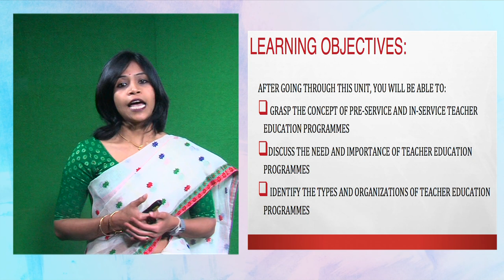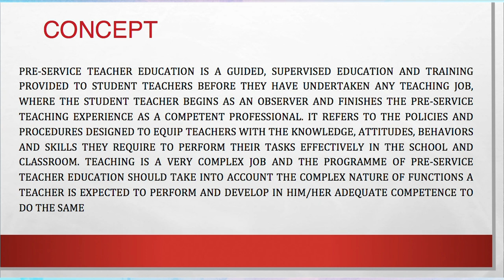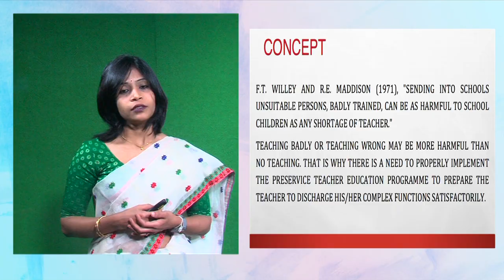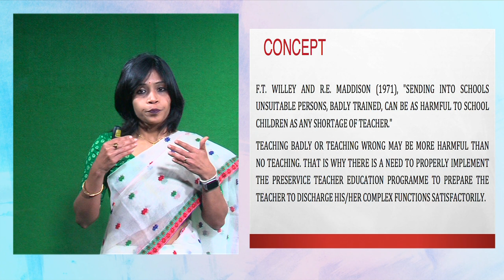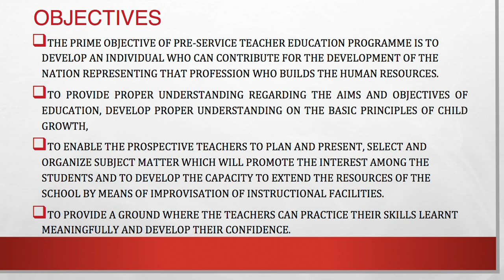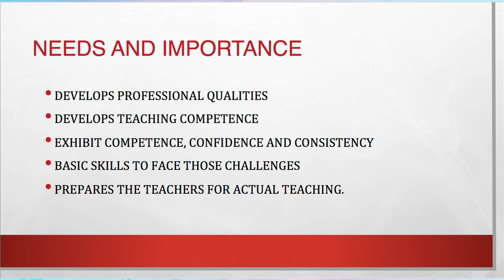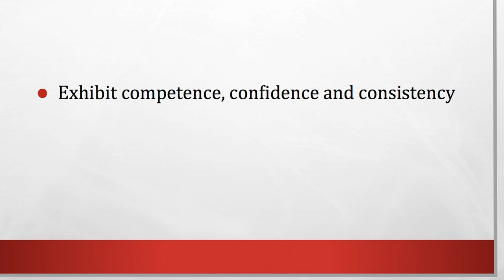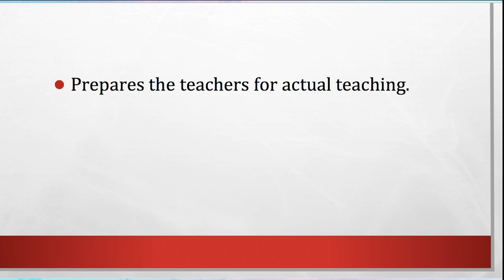M.A 3rd Sem, Course: Teacher Education, Unit-3 Pre-Service & In-Service Teacher Education (Part-1)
Dr. Arunima Borah
Assistant Professor( Education)
KKHSOU